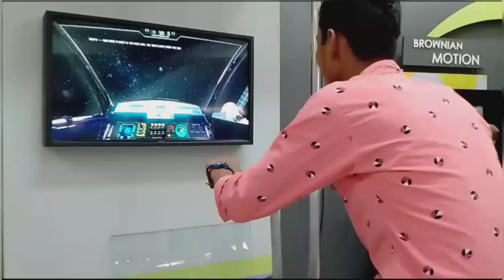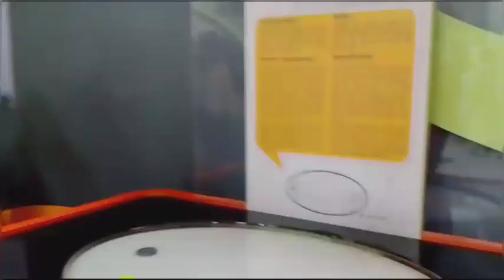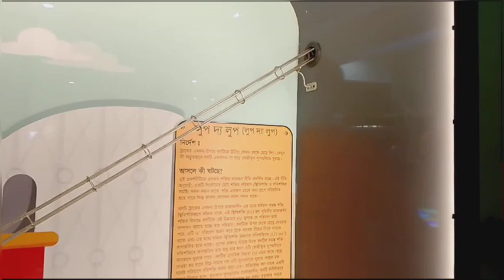Today 3rd part of science City vlog.